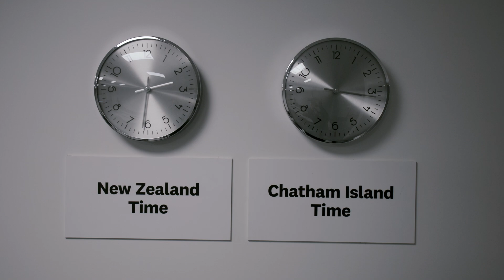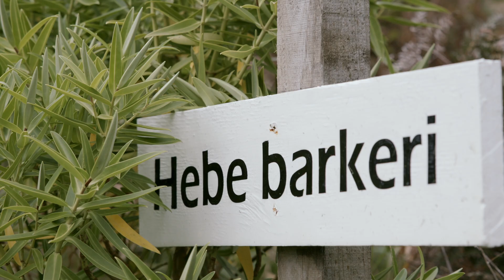Predator Free Chathams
Predator Free Chathams aims to eradicate possums, feral cats, and rats from the main island to restore the ecosystem to its natural seabird-driven state.